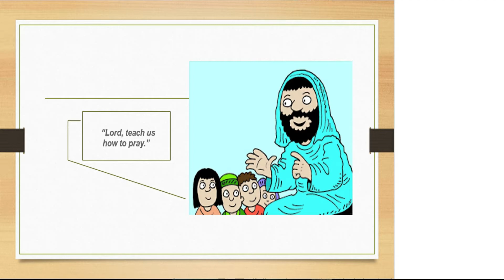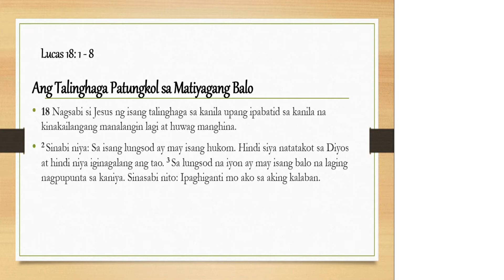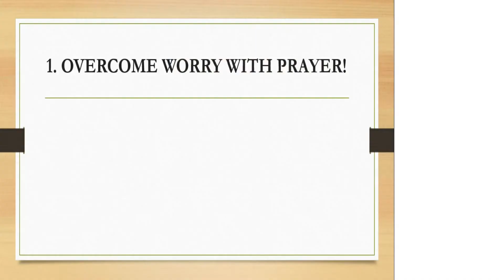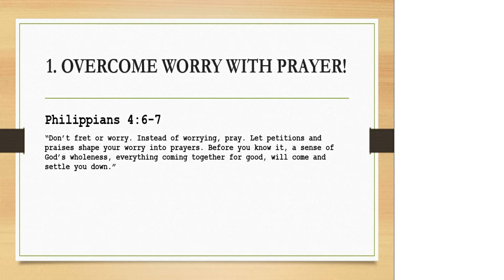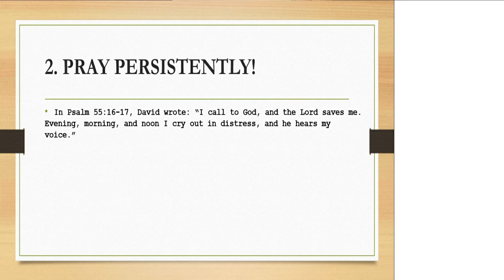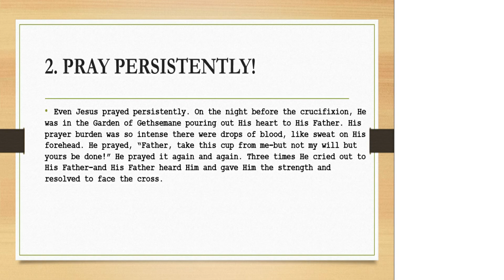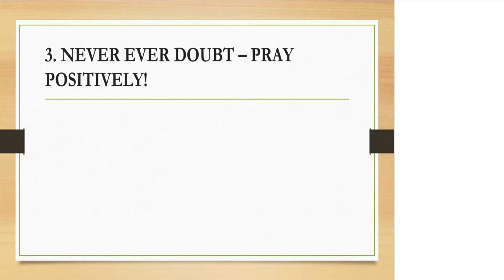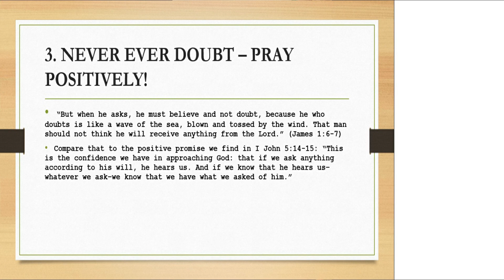Online Prayer Meeting | Sept 11, 2020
Pray and Never Give Up
Speaker: Sis. Joy Ibañez
Text: Lucas 18:1-8